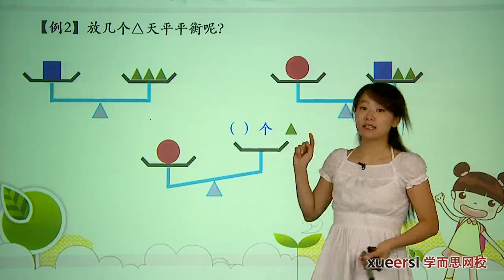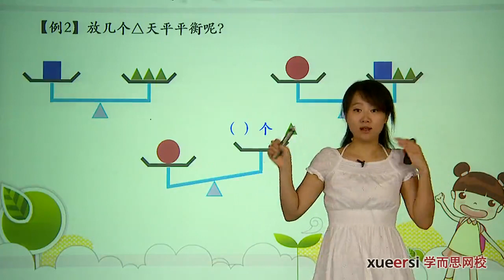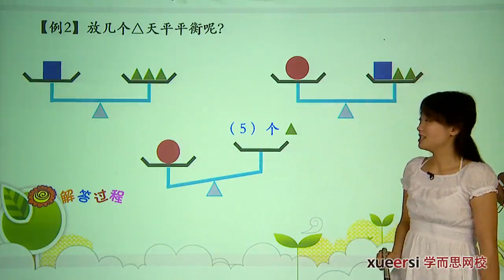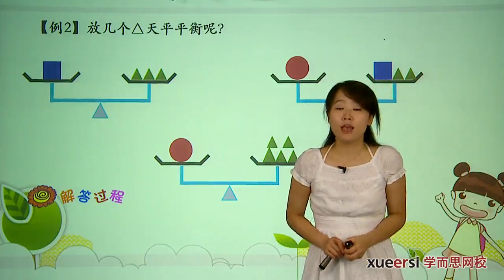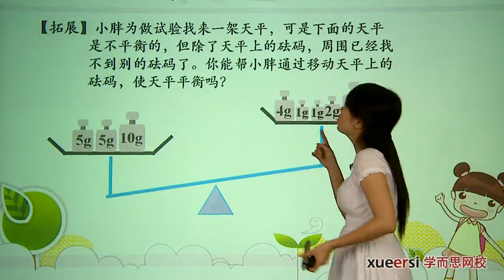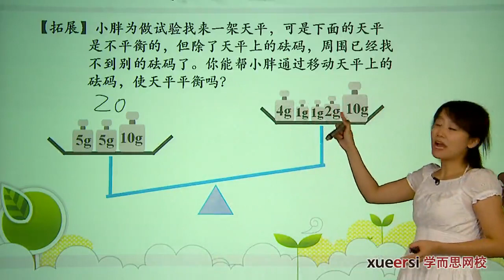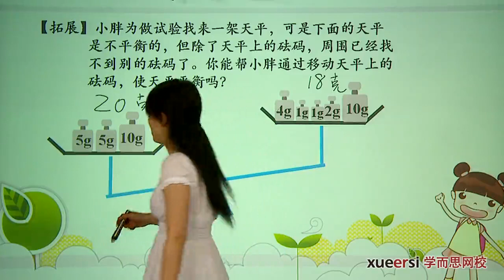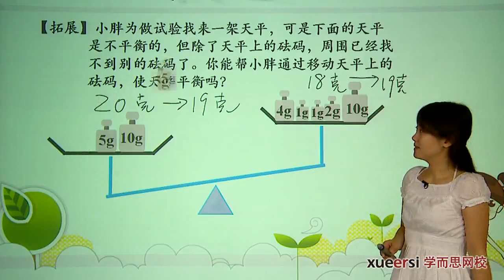学而思 二年级 数学广角例2